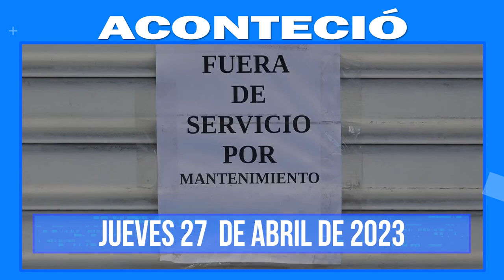Aconteció. Lo más destacado a nivel nacional e internacional